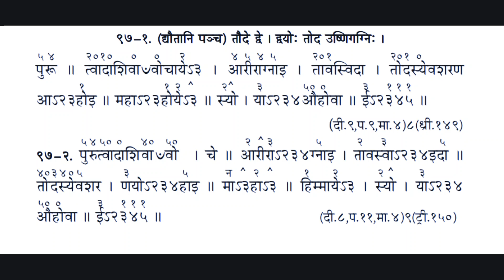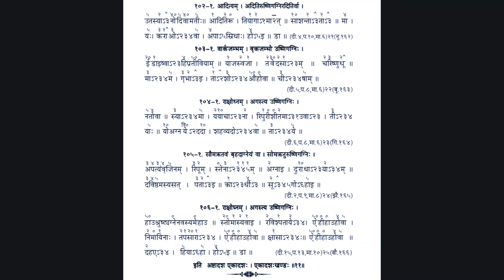SAMAVEDA PRAKRUTI GANAM - 1.11 | सामवेद प्रकृति गानम्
Samaveda Prakruti Gana Aagneya Parva Ekadasha Khanda.
Chapter 1 Khanda 11

Samaveda has 2 Samhitas, one is Archika Samhita and second is Gana Samhita or Sama Samhita.
Sama Samhita is also called as " Prakruti Ganam " .
Chapter 1 has 12 Khandas, 114 mantras and 180 Sama Gana.
In chapter 1, on 114 mantras 180 Sama Gana are sung. These 180 Sama Gana are Agni Devata stuti. These are called Grama Geya Gana. All these Sama Gana are there in Gayatri Chandas.
Agni is the first element (Tatva) of the entire universe, this is why prayers to Agni is performed first in all Vedas.
"Agnim Dutam Vrinimahe" Agni is ambassador of all Devata. All the oblation through Agni reaches Devata which in return gives us the ultimate fruit.
"Agre Nayati Eti Agnihi" The one who takes us forward is Agni.
Agni word seems to have been composed of 4 sanskrit letter, but in pronunciation 6 sanskrit letter are present.

Do check other books related to Samaveda :